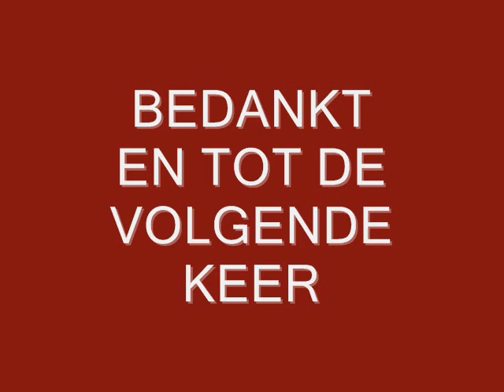FLATCOATED RETRIEVER OF CAMROY'S PLACE pupjes Isanthi en Igor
Flatcoated Retriever pups van Isanthi geboren op 28 juni 2012
Hier 3 weken oud op 17 juli 2012